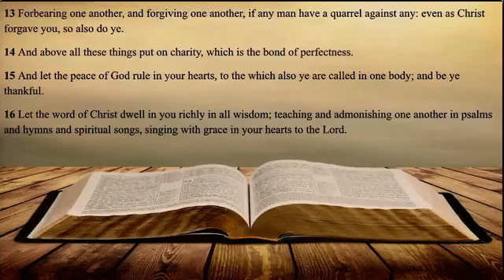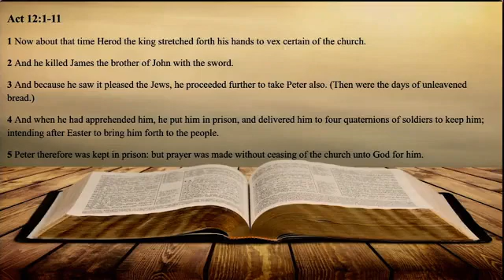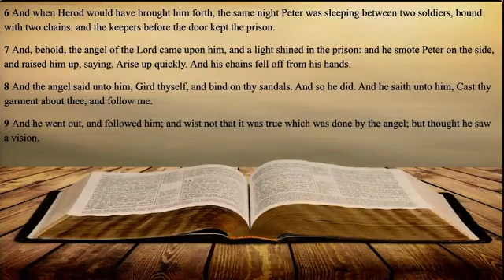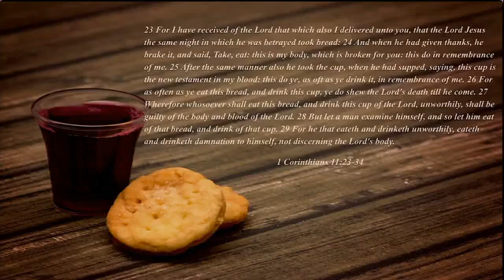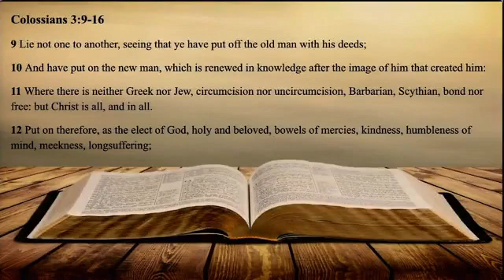October 02, 2022 - Apostle Fred Rubin / Community Refuge COOLJC - Manalapan, NJ